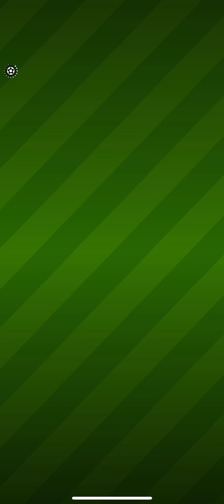Score Match that 8 speedsters 🏃‍♂️NOBODY CAN STOP 🔥🤭( 3-4-3 formation win✅ event 🥇 110 & arena)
Score match ! Game ⚽️
Today we was playing the game “score Match “ here we are for to show you everything around the game !
Tips to win events 🏆🥇 And win all the arenas and all the secrets for the game ! 🎮

By YouTube channel @ScoreMatchTv

Score match ! 🎮